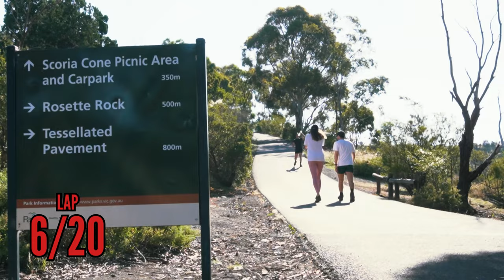HOW TO STOP CRAMPS! | THE WORST PAIN IMAGINABLE?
Hey guys in this video i take you through cramps!! Why they happen and the best ways to prevent muscle cramps from working out!

⏱ Time Stamps
00:00 - Opening 🔖
00:19 - Intro🔖
00:43 - why do cramps happen? 🔖
1:11 - Reason #1 🔖
2:25 - Reason #2 🔖
3:27 - Reason #3 🔖
4:11 - Reason #4 🔖
4:50 - Solutions! 🔖
5:25 - Disclaimer 🔖
6:05 - My experience with cramps 🔖
7:52 - Outro 🔖